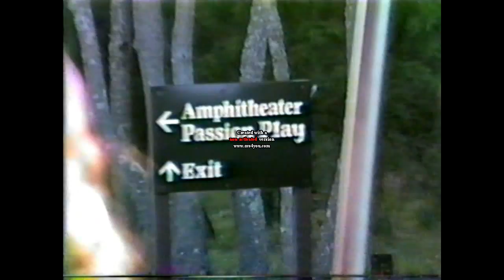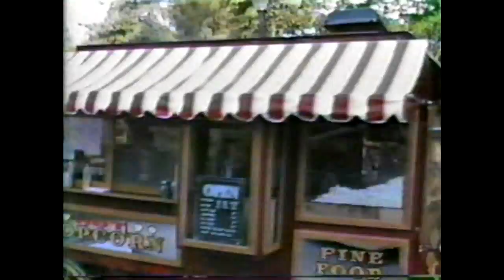Early Home Video Footage of Heritage USA, July 1987- Vid #4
Keep in mind almost everything you see in this video is now completely gone. This is how Heritage USA looked in July 1987, when I had an opportunity to go for a visit with some friends.

The tennis courts were part of what was known as Recreation Village, which also included such things as a swimming pool, miniature golf, a skating rink, a carousel, small restaurants and an ice cream shop, antique car rides, the main train depot and all sorts of other activities. Jim's idea of Heritage USA was for a park where you didn't need to leave the grounds of the park to occupy ones time while vacationing. He wanted to offer all sorts of things to do for people of all ages. That's the main reason he built the waterpark.

The road that the tram is on at :17 still existed in 2009, but had been blocked off and wasn't being used. The road went down a slight hill, then swung around to the left upon entering a huge parking lot adjacent to the barn (the church auditorium) and broadcast studio, which is largely intact, and still looks today pretty much as it does in this video.

The sign for Heritage Village Church has been changed to something like The Broadcast Group. I think I mistakenly put it twice in this video. Shortly afterwards, you'll see me goofing off with the camera. After that, you can hear the tram driver mention the Upper Room, although it is not visible in this video (it's on the opposite side of the road). Visible next is the ampithetheatre, and on the other side of that is a camping area, which is still in use.

At 4:35 the tram is going over a bridge which I believe was for trams only. It still exists, but is blocked off and isn't used. At 5:51 I pass an antique-style popcorn vending machine which I believe is still on the site of the HGH today. I believe it is the same one I recorded in one of my 2009 videos, immediately outside (what used to be) the Partner Center cafeteria.

The green structure at 6:04 was the main train depot next to recreation village, and the brown building next to it, at 6:25 was the Old Fashioned Ice Cream Parlor. There was also an ice cream store on Main Street.

The Goodie Barn was a sort of cheesy (I thought) discount store, full of low-priced overstock items such as records & tapes. Much of what I saw in there appeared to be manufacturer's discontinued items, boxes of unsold record albums and all sorts of cheap imported items. I wasn't overly impressed with the Goodie Barn.

Here, my camera lost audio. There is absolutely no way to know that there is a problem when you are recording until you get back and actually play the tape, and only then you realize it's too late to do anything about it, so from here on out it's video only, with no audio.

Next you see a train crossing the wood bridge as it comes from behind the waterpark.